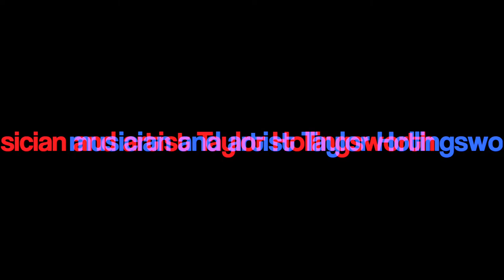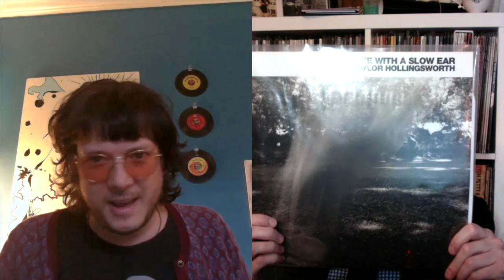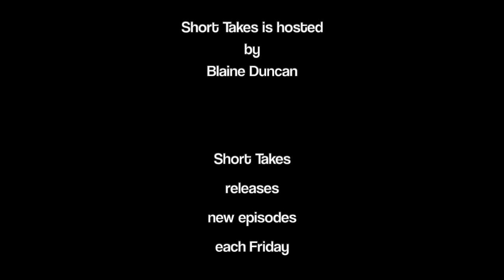Short Takes with Taylor Hollingsworth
Episode 101: In the debut episode of Short Takes, host Blaine Duncan sits down with musician and artist Taylor Hollingsworth to talk about being indoors for the pandemic, his work with the Birmingham supergroup The Blips, personal philosophies, what he wishes that people knew about music, and what's DoneUpRealGood for him.